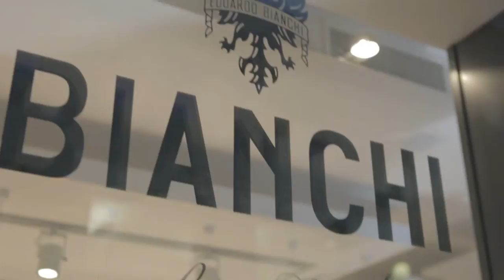Bianchi Cafè & Cycles Milano - The opening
The long-awaited first Bianchi Cafè & Cycles opening in Italy, and exactly in Milan, Via Felice Cavallotti, 8, has finally taken place. The new meeting point for all bikes and glamour lovers is now up and running, 7/7, from 6.30 to midnight